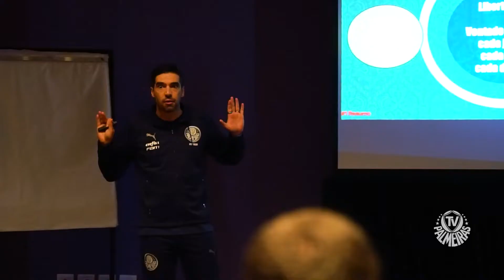Bastidores - Cerro Porteño 0 x 3 Palmeiras / Conmebol Libertadores 2022